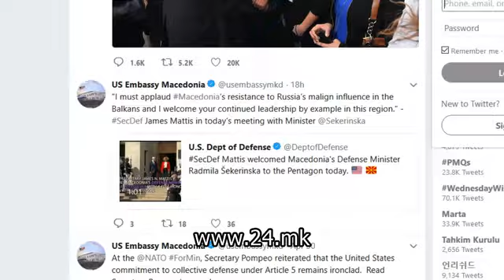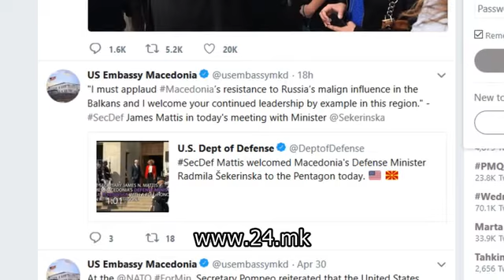Поддршка од САД за Македонија